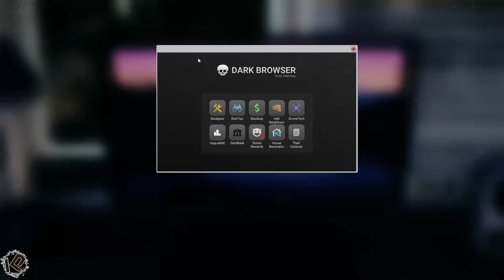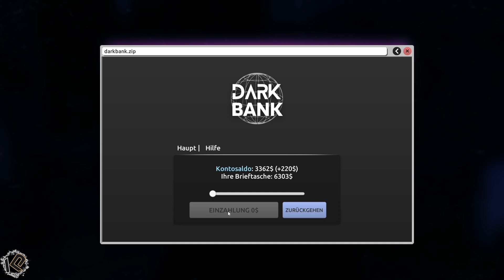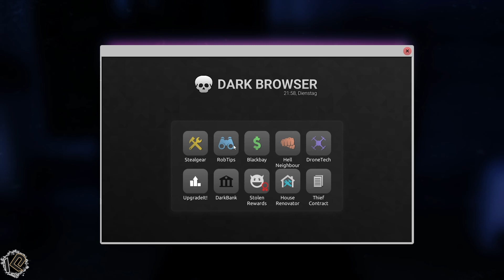🕵🏽‍♂️Let's Play Thief Simulator 2 | Folge 26 | Deutsch | Festival